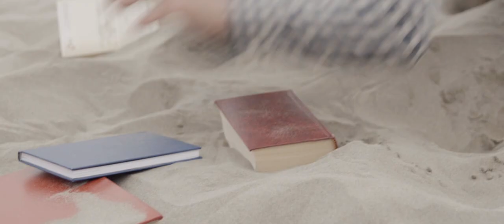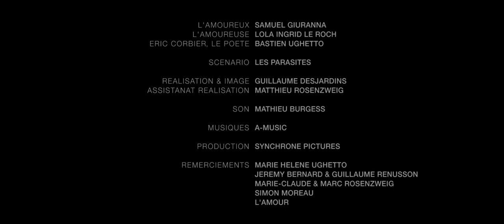Symptômes d'Amour (48HFP Montpellier 2014 - Prix du Meilleur Film)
-Prix du Second meilleur Film au Filmapalooza 2015 Hollywood
-Prix du Meilleur acteur pour Bastien Ughetto au Filmapalooza 2015 Hollywood
-Prix de la meilleure utilisation du personnage imposé au Filmapalooza 2015 Hollywood
- Prix du Meilleur Film à Montpellier
- Prix du Meilleur Scénario
- Prix du Public
- Prix du Meilleur Acteur pour Bastien Ughetto
- Prix de la meilleure utilisation de la ligne de dialogue imposée
- Prix de la meilleure utilisation du personnage imposé

Faire un film en 48h
2014

Eléments imposés :
Genre : Romance
Personnage : Eric ou Erica Corbier, Poète
Objet : une cuillère
Phrase : "Ne jamais dire non à une femme"

Avec Lola Ingrid, Samuel Giuranna & Bastien Ughetto
Réalisation et Images : Guillaume Desjardins
Assistant Réalisation : Matthieu Rosenzweig
Son : Mathieu Burgess
Scénario : Les Parasites avec la participation de Guillaume Renusson